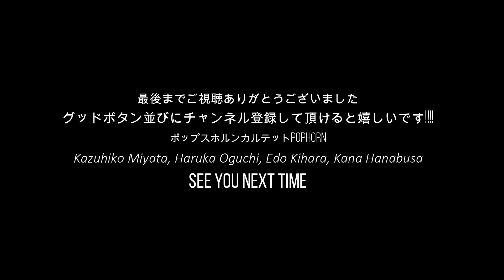チャンピオン(King of Kings) - アリス - ホルン四重奏【ポップスホルンカルテットPOPHORN】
ポップスホルンカルテットPOPHORN(ポップホーン)
チャンピオン(King of Kings) - アリス -

2004年結成ポップスホルンカルテットのPOPHORN(
ポップホーン)です。

様々なジャンルの曲をホルンカルテットに編曲して演奏して、
ホルンって面白いんだ！って事を広めていきたいです^^

原曲と違うやん！てとこも含めてアレンジも楽しんで頂ければ幸いです。

プロフィール詳細はHPを参照して下さい。

グッドボタンならびに